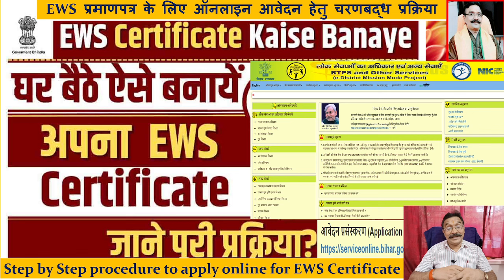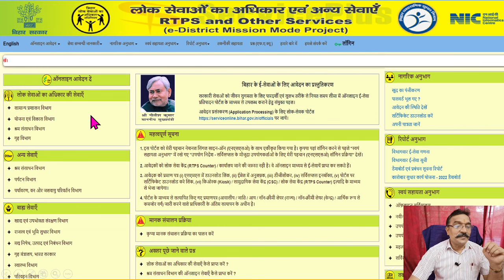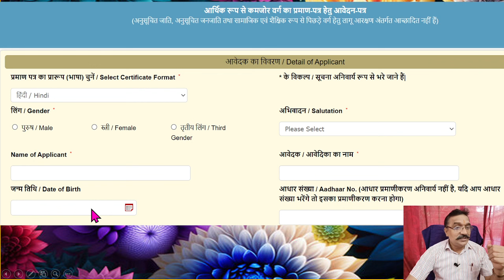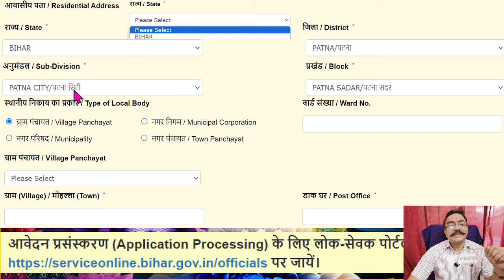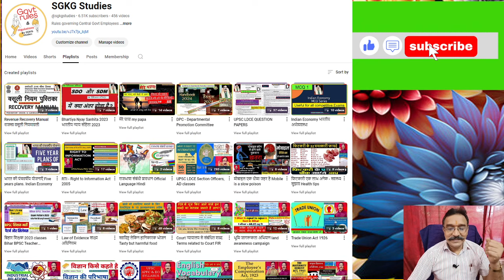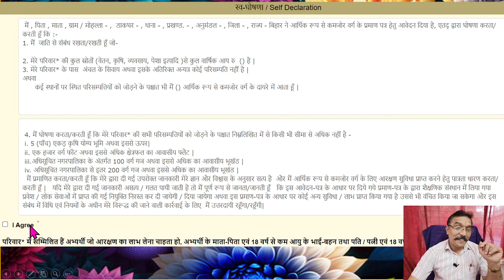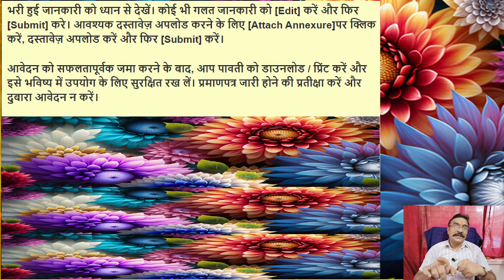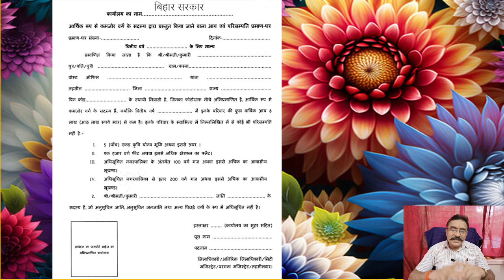आर्थिक रूप से कमजोर वर्ग के लिए ऑनलाइन आवेदन करें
Govt. rules, various rules and regulations of Govt. offices, promotional avenues and training on various Govt. Limited Departmental Competitive Exam(LDCE).

We try to train you to success.

For various queries related to Govt. employees on CCS Rules please join our WhatsApp group